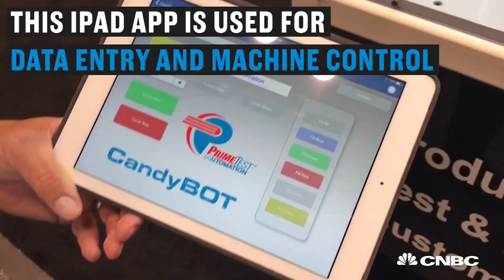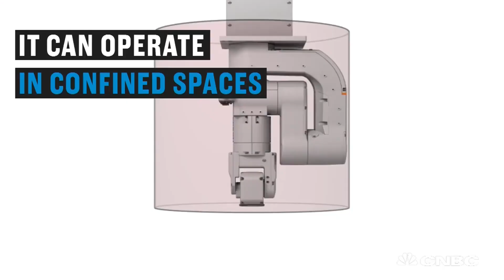ATX East's Smart Tech Trends Features Robots And Desktop 3D Printers | CNBC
CNBC digital producer Devin Hance takes an inside look at smart technology from the ATX East convention.